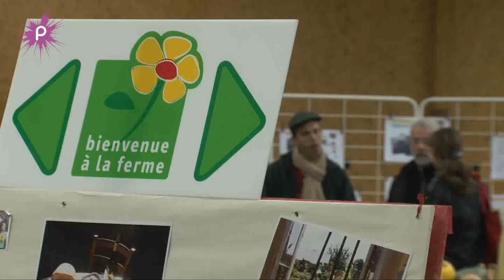Les sources du goût